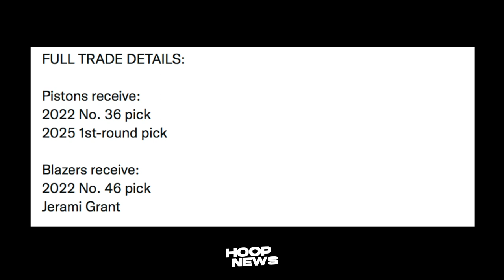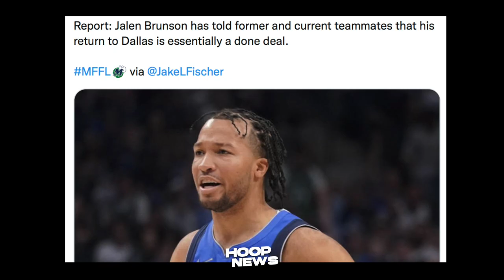Plano Ni Bob Myers Sa Free Agency Ng Warriors! Blazers Nakuha Sa Trade Si Grant! Lakers Good Move!